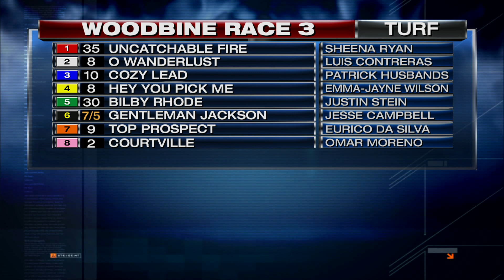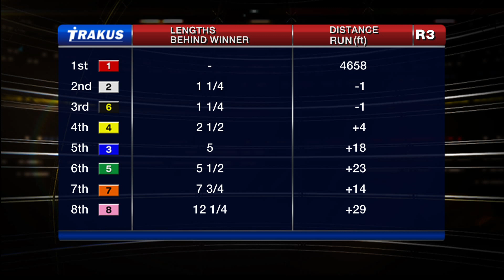Woodbine, Tbred, July 17, 2015 Race 3